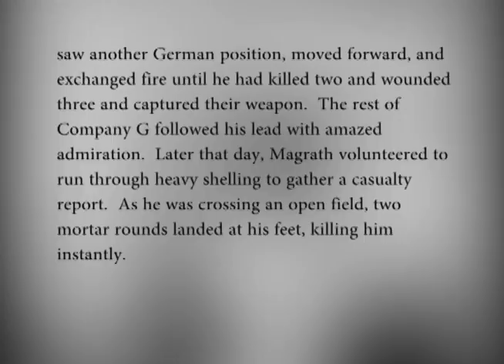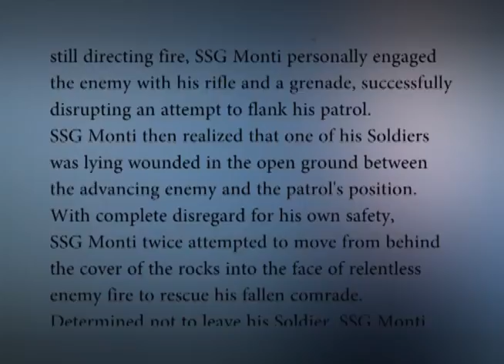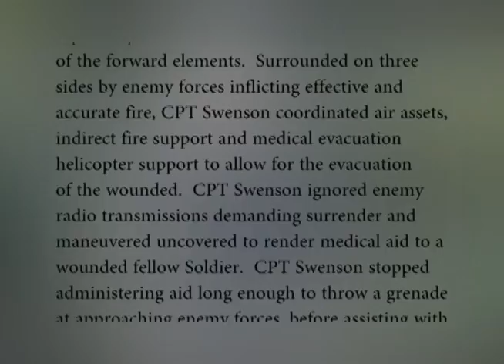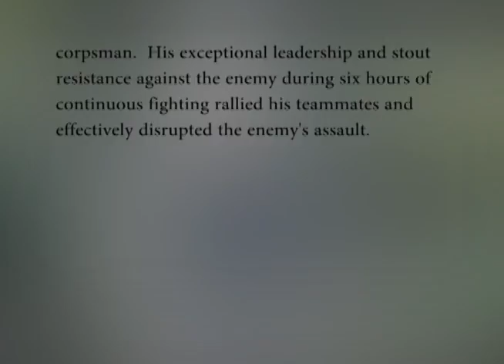10th Mountain Division History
Go back to WWII and learn about the 10th Mountain Division from its inception as the brainchild of Charles Minot Dole to America's Light Infantry Division.